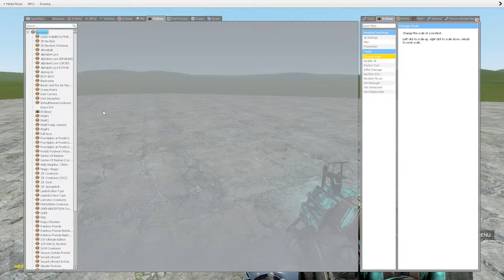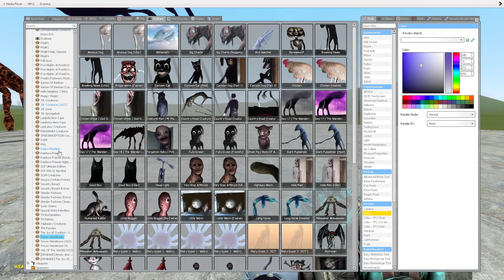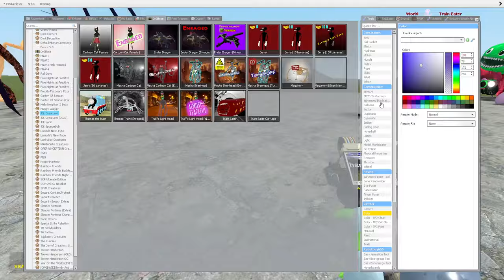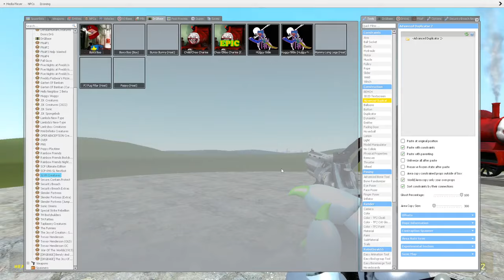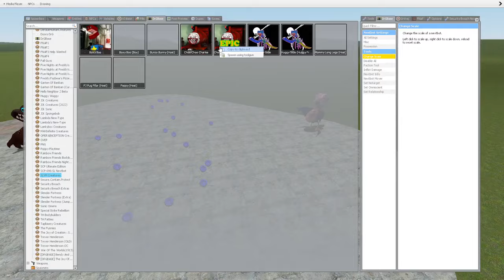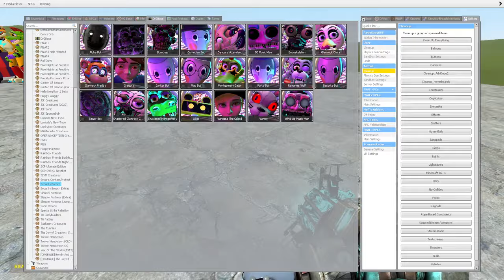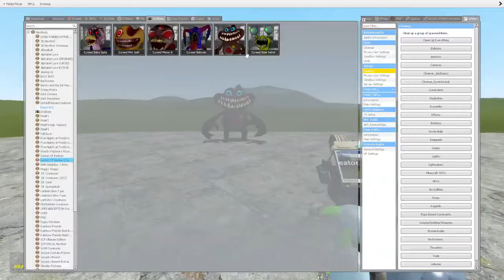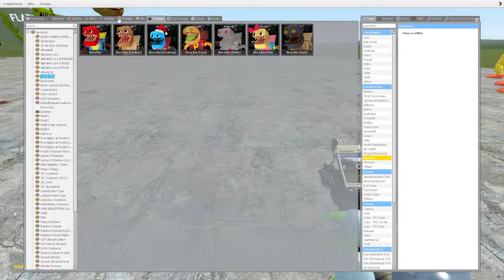CURSED THOMAS AND FRIENDS VS ALL NIGHTMARE GARTEN OF BANBAN 2 & 1 In Garry's Mod!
Hello friends! This is Garry's Mod. And in this video you will see: CURSED THOMAS AND FRIENDS VS ALL NIGHTMARE GARTEN OF BANBAN 2 & 1 In Garry's Mod!